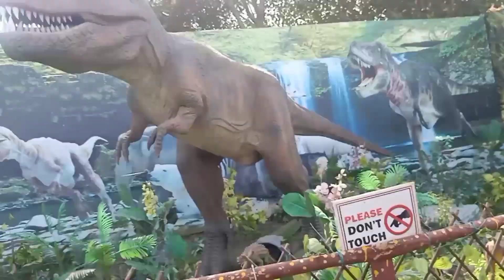Delhi metro walk